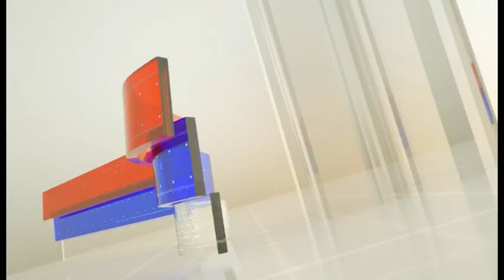НЕСКРИВЕНО САВО МАРКОВИЋ